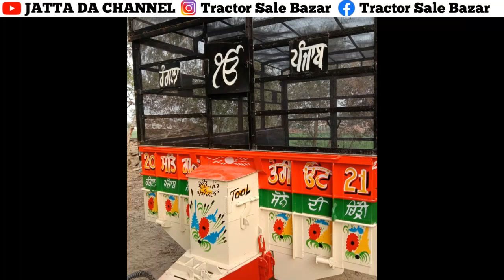11×6.6 Trolley/Happy Seeder/Bullet Standard 350/Buffalo sale today /Farmtrac 60/ਟਰਾਲੀ 11×6/